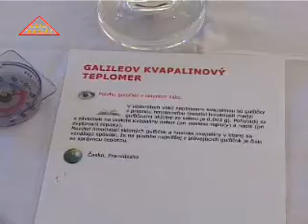Výstava Vedecká hračka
Vysielané v Levickej televízii 7. marca 2011